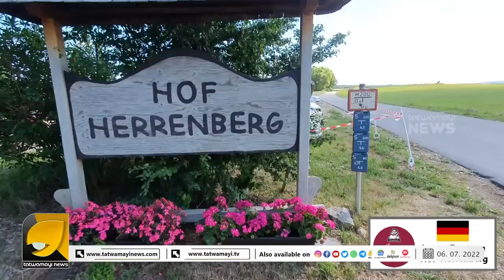AYUDH European Summit 2022 | ഭാരതീയ ദർശന കാഹളമായി യൂറോപ്പ്യൻ യുവതയ്ക്കു ​തേർതെളിച്ചു​ ആയുദ്ധ് | AMMA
യൂറോപ്പ്യൻ യുവതയ്ക്ക് ഭാരതീയ ദർശനങ്ങളിലൂടെ വഴികാട്ടിയായി അയുദ്ധ് സമ്മിറ്റ് | AYUDH

മാതാ അമൃതാനന്ദമയി മഠത്തിന്റെ വൈസ് ചെയർമാനും അമൃത വിശ്വവിദ്യാപീഠത്തിന്റെ പ്രസിഡൻ്റും, ജഗത് ഗുരു മാതാ അമൃതാനന്ദമയി ദേവിയുടെ പ്രഥമ സന്യാസി ശിഷ്യനുമായ ശ്രീ അമൃത സ്വരൂപാനന്ദപുരി സ്വാമികൾ ഇതിന്റെ ഭാഗമായി ജർമ്മനിയിലെ ഫ്രാങ്ക്ഫർട്ട് ആശ്രമത്തിൽ സന്ദർശനം നടത്തി.. ജൂൺ 28 മുതൽ ജൂലൈ മൂന്നു വരെ ഫ്രാങ്ക്ഫർട്ടിൽ നടന്ന അമൃത യുവ ധർമ ധാരയുടെ ” ദ പവർ ഇൻ യൂത്ത് ” എന്ന യുവതി യുവാക്കളുടെ സമ്മിറ്റിൽ പങ്കെടുക്കുവാനാണ് അദ്ദേഹം എത്തിയത്.. 23 ഓളം യൂറോപ്യൻ രാജ്യങ്ങളിൽ നിന്നുള്ള 15 നും 30 നും ഇടയ്ക്ക് പ്രായമുള്ള നിരവധി ആളുകളാണ് ഇതിൽ പങ്കെടുത്തത്… കൂടാതെ സ്വാമി ശുഭാമൃതാനന്ദ പുരി, സ്വാമിനി അമൃത ജ്യോതി പ്രാണ എന്നിവർ നേതൃത്വം നൽകി.